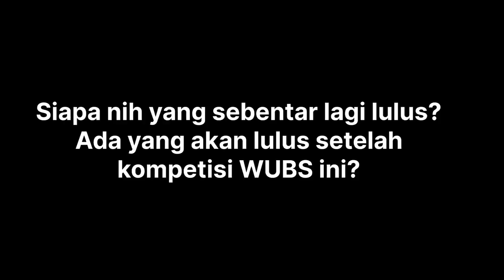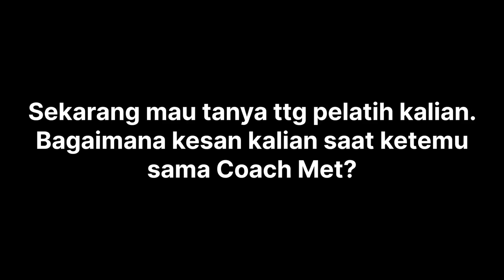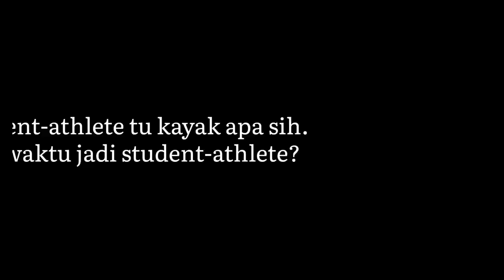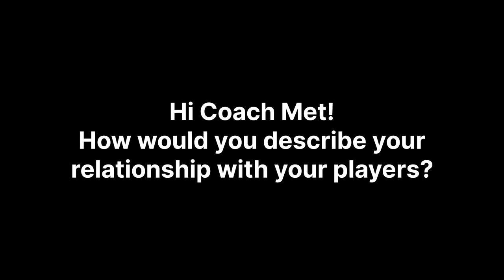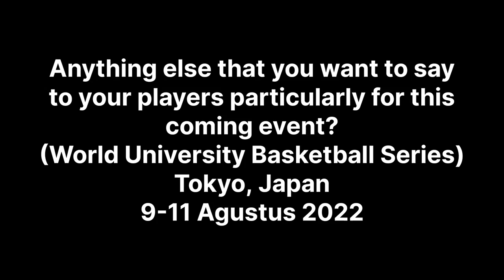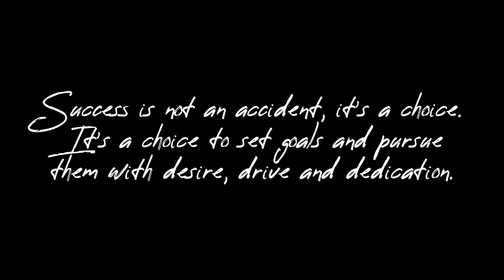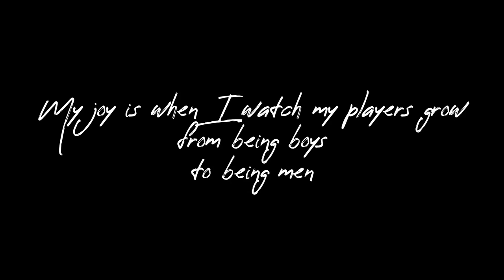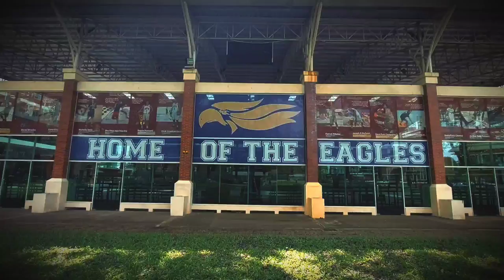A Day in Life of Universitas Pelita Harapan Student Athletes (UPH Eagles)